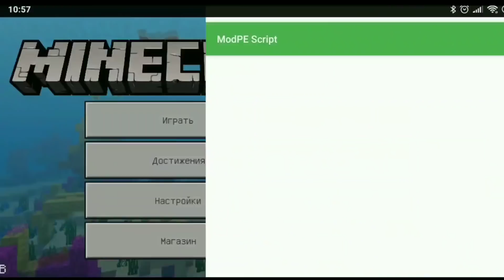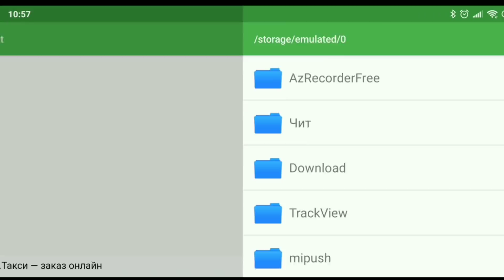Много Aim функций | Чит (Мод меню) для серверов Minecraft PE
Думаю вы поддержите меня своими Лайками!☺
Уважайте друг друга в комментариях☝! А с вами был Spiffi  всем удачи✌, всем пока✋!